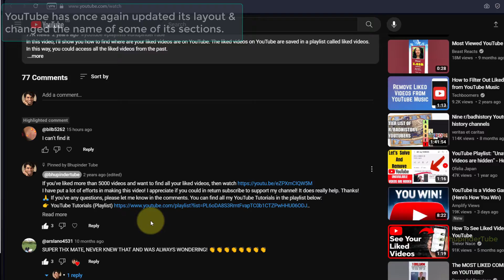How to find your liked videos on YouTube 2024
In this video, I'll show you how to find where are your liked videos are on YouTube. The liked videos on YouTube are saved in a playlist called liked videos. In this way, you could access all the liked videos from the past.

📌 If you've liked more than 5000 videos and want to find all your liked videos, then watch

I have put a lot of efforts in making this video! It does really help. Thanks!

YouTube has once again updated its layout & changed the name of some of its sections. Go to YouTube home page and then Click on the hamburger icon to expand it. Click on show more to expand. To get to your "library", click on "You"! Scroll down to the bottom to get to the "liked videos" section. Then you could see the Number of videos you've liked, Filter to show only normal format YouTube videos or Filter to show shorts only.